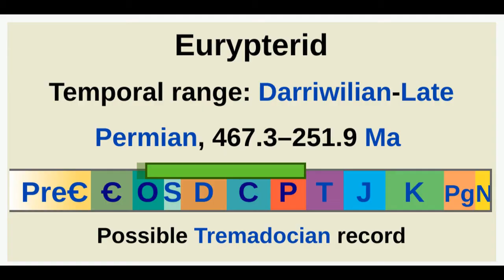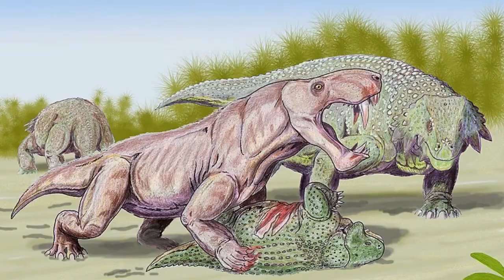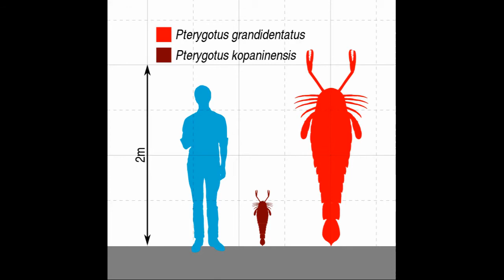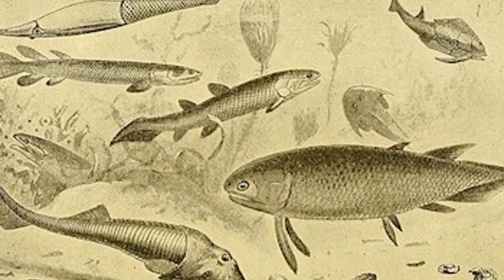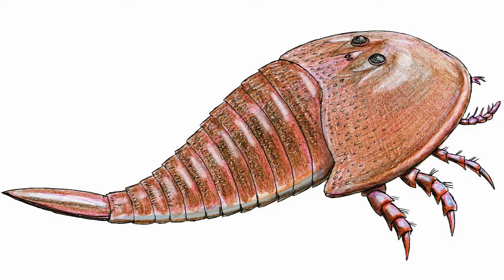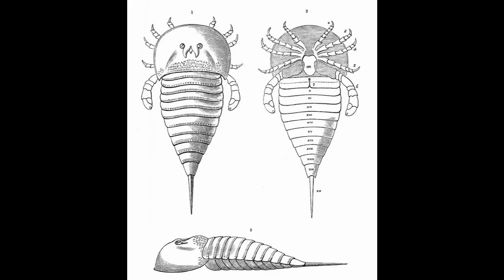The Rise and Fall of Sea Scorpions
Sea scorpions were around for 215 million years. That's longer than the non-avian dinosaurs. So how did these creatures become so successful, and why did they go extinct? Watch the video to find out.